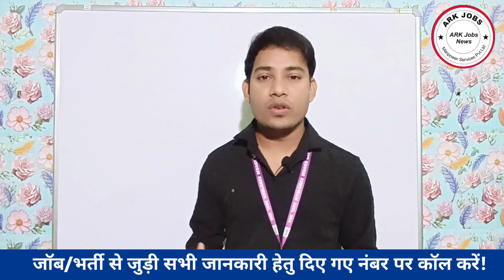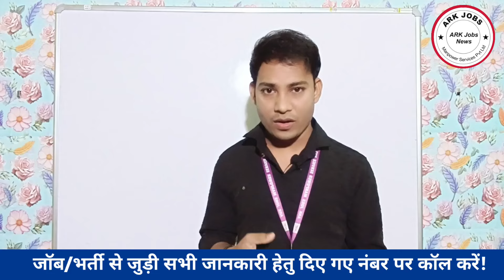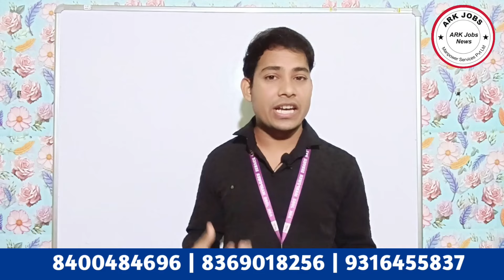डिप्लोमा के लिए परमानेंट नौकरी | 45,000₹/- सैलरी रहना खाना बस ड्रेस सब कंपनी से मिलेगा!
Diploma Holder New Job vacancy | Urgent job vacancy
Latest Job vacancy | Today Jobs vacancy

ARK jobs Manpower Services Pvt Ltd Varanasi.

कॉल करने का समय एवं दिन:-

सुबह :10:00 बजे से शाम 4:00 बजे तक!

सोमवार से शनिवार तक! रविवार ऑफिस बंद रहता!

नोट:- छुट्टी होने पर कॉल ना करें ऑफिस विजिट ना करें!

All India job Vacancy Update Here
All Types Manpower Services Provider

Since published ·

ALL INDIA JOBS VACANCY

job vacancy latest
urgent job vacancy
company job update